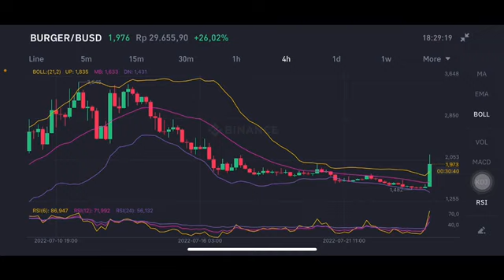BURGERSWAP EXPLODED 💥🚀 | BURGER COIN 🚀🚀 | CAN BURGER EXTEND THIS BULLRUN ?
BURGERSWAP PUMPING EXPLODED 💥🚀 | BURGER COIN 200% 🚀🚀 | CAN BURGER EXTEND THIS BULLRUN ?
CAN BURGER EXTEND THIS BULLRUN? | BURGERCITIES (BURGER) PRICE PREDICTION & ANALYSIS 2022!

BURGER COIN PRICE PREDICTION 🚀 | BURGER CRYPTO | BURGER PRICE ANALYSIS | BURGER TECHNICAL ANALYSIS
Burger price analysis
Burger price prediction
Burger coin
Burger crypto
Burger crypto price analysis
Burgerswap
Burger swap uniswap